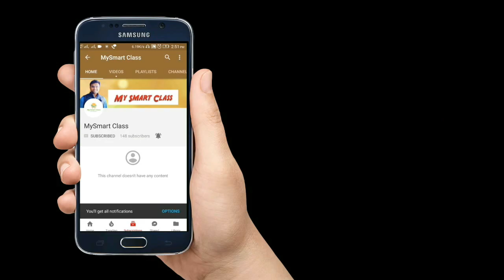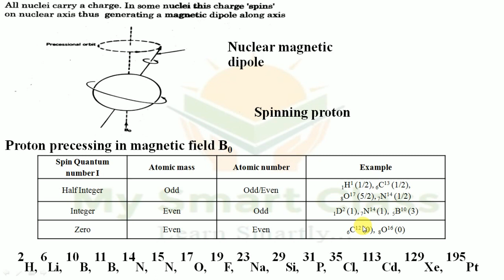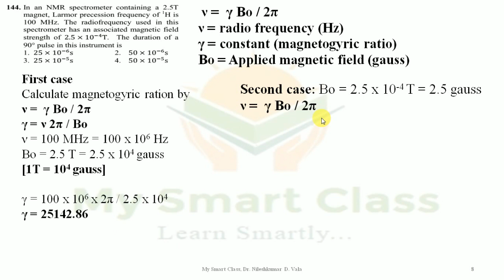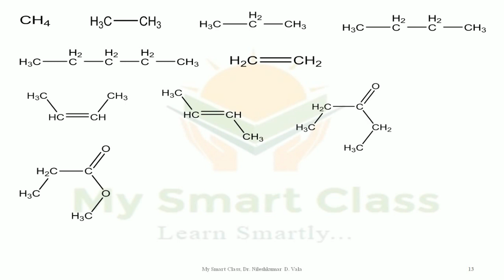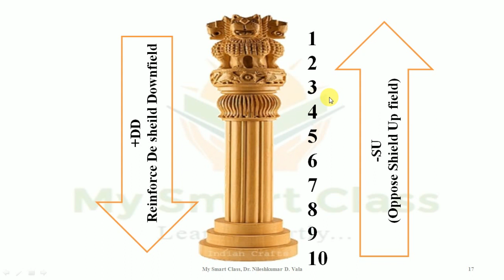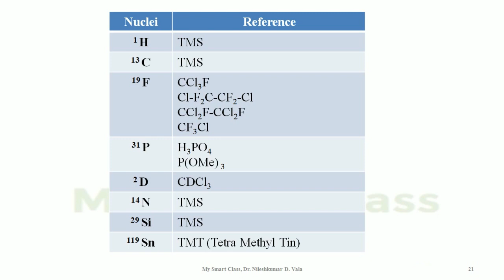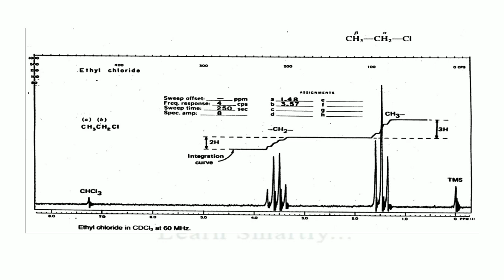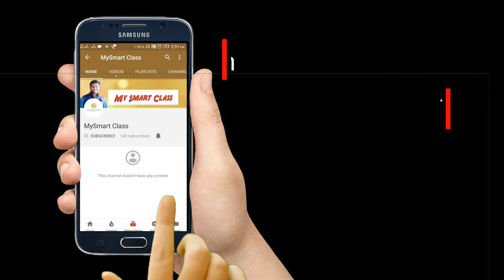1H NMR spectroscopy Explained in Hindi, NMR spectroscopy Organic Chemistry, NMR in Hindi 2021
Hello friends, This video is for learning 1H NMR spectroscopy. I have explained how proton NMR is generated, different aspects of NMR, number of signals, the position of signals, chemical shift, splitting of signals, also explained CSIR UGC NET Chemical Science numerical, Number of signals, Position of signals – chemical shifts, Peak area, Splitting of signals –  spin-spin splitting, shielding upfield absorption, deshielding downfield absorption, and D2O exchange, Chemical shift equivalence, Rotation along the symmetry axis (Cn), Plane of symmetry-commercial Deuterated Solvents, Chemical Shift of Dissolved water in Deuterated Solvents, Calculation of coupling constant with examples everything I have explained.